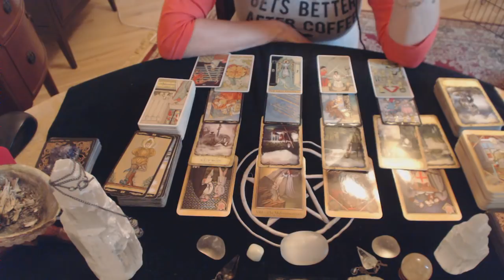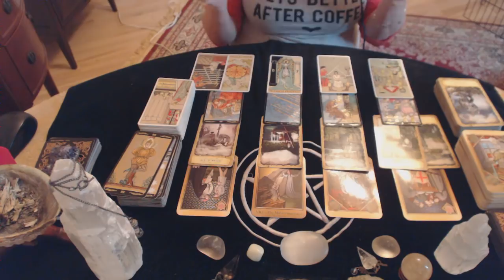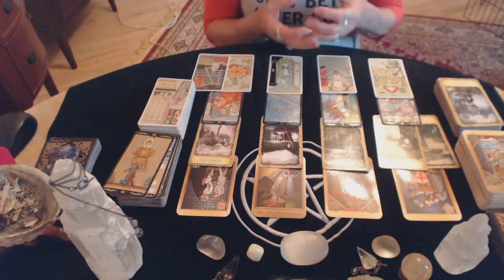Cancer July 2018 Is my ex coming back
*Please note that I take bookings for Love Readings only.